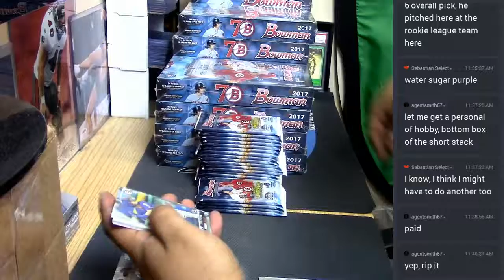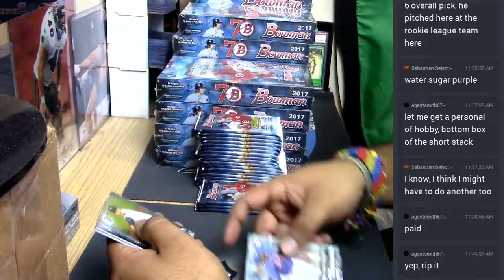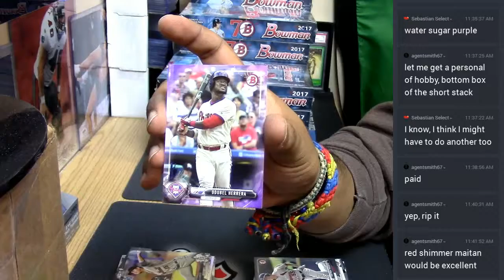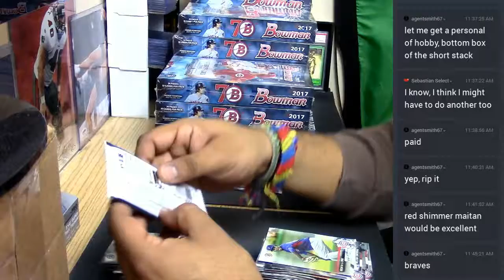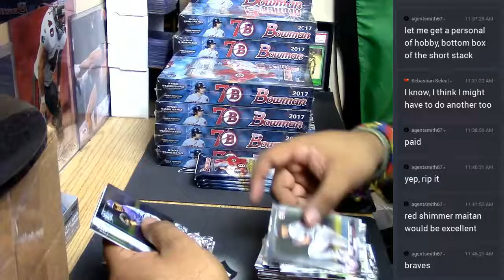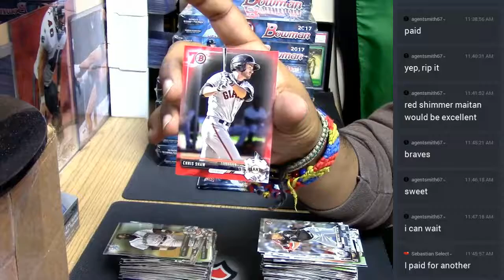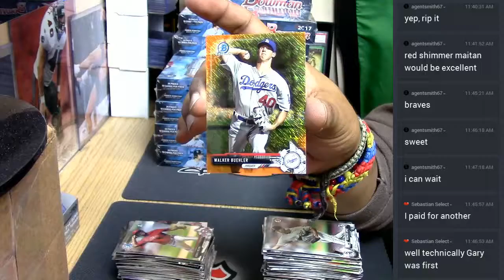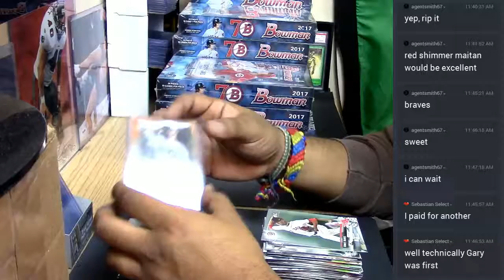2017 Bowman Hobby personal 04282017 2